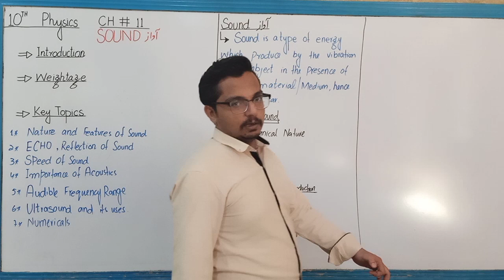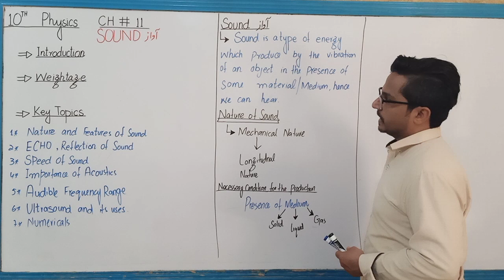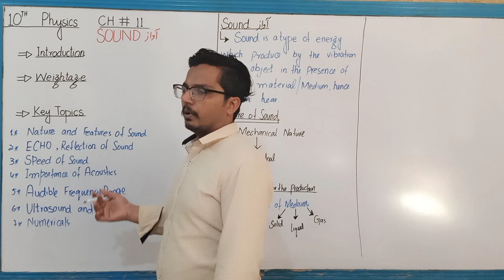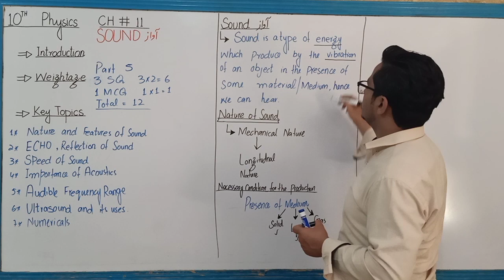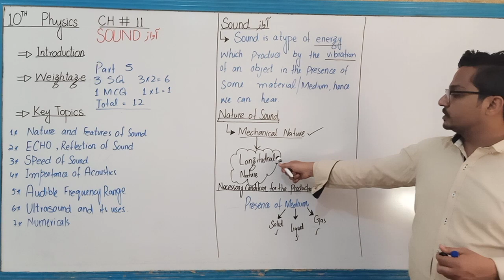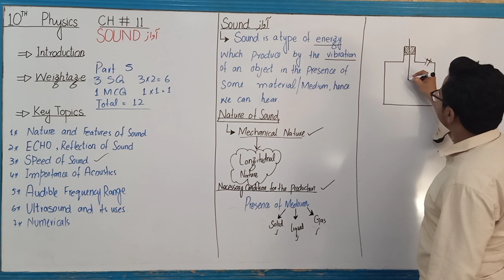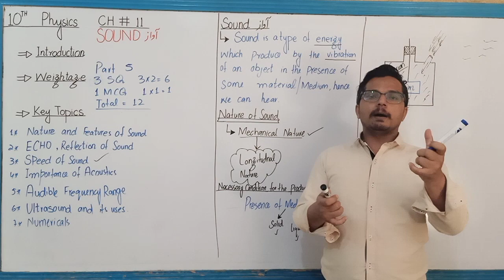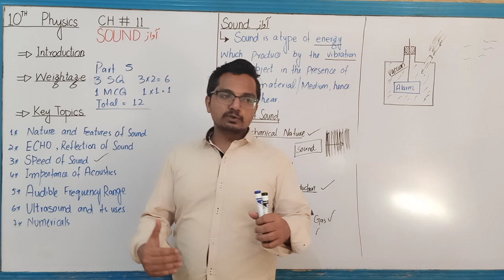Grade 10 Physics Ch 11 Lec # 1